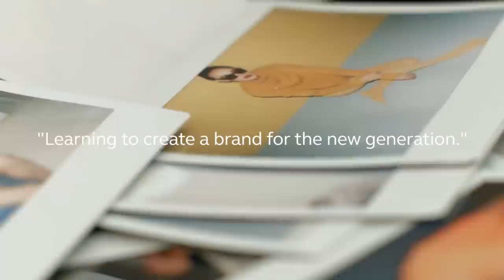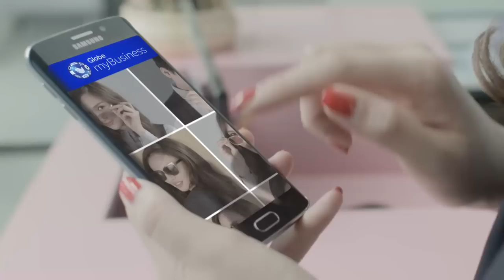The InspiringSuccess behind Sunnies